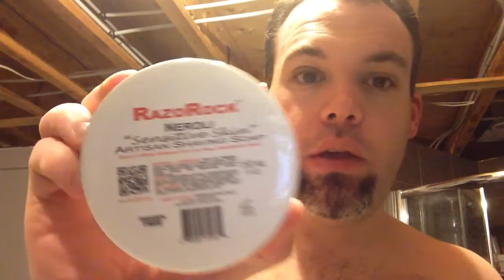Rasage Traditionnel - Razorock Stealth Slant!!!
Et oui, finalement une video de rasage!!  Desole du delai, j'ai vraiment eu 2 mois de fou.

Alors voila un produit qui doit etre commercialise par Italianbarber, le fameux Razorock Stealth Slant, machiné a partir un bloc d'aluminium et ensuite anodize noir, quel rasoir!!
Encore une fois, les produits Razorock feront un coup gagnant, quel equipe que font Joseph et Michael, vraiment une equipe gagnante, des vrais passionnes de rasage et produits pour homme, Merci!!